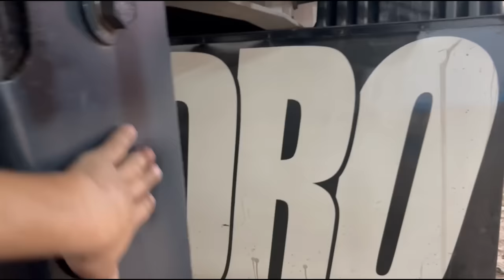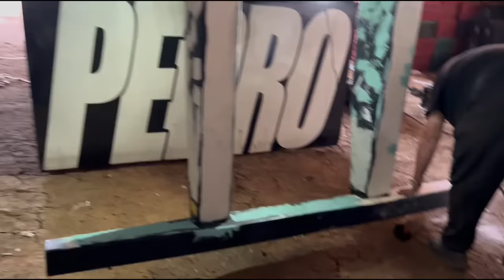DIA DE MANUTENÇÃO NO CONJUNTO, ANTES DE VIAJAR!